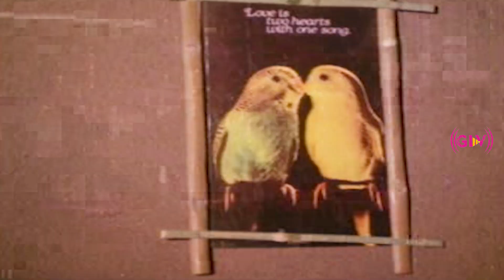Paadum Paravaigal Superhit Thriller Movie | Karthik ,Bhanupriya | Sarathbabu | Part 4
Super Hit mysterious thriller "Paadum Paravaigal" ft. Karthik,Bhanupriya,Sarath Babu.
Paadum Paravaigal is a mystery thriller film written and directed by Vamsy. It stars Karthik,Bhanupriya,Kaikala Satyanarayana and Sarath Babu with music composed by Ilaiyaraaja.